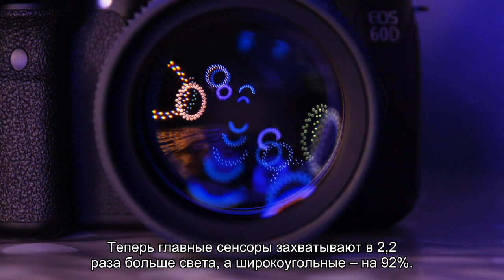Встречайте главные смартфоны 2021 года – iPhone 13 и iPhone 13 Pro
Главным анонсом сентябрьской презентации Apple стала новая линейка флагманских смартфонов iPhone 13.